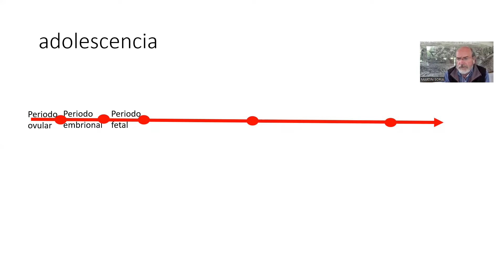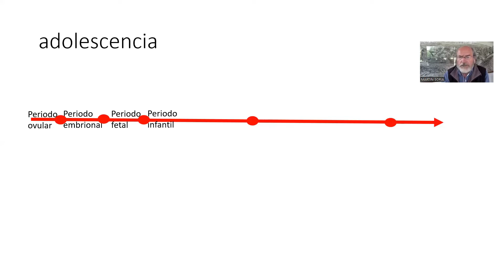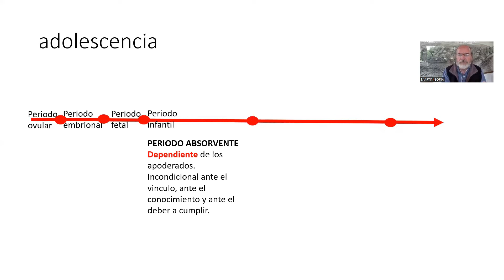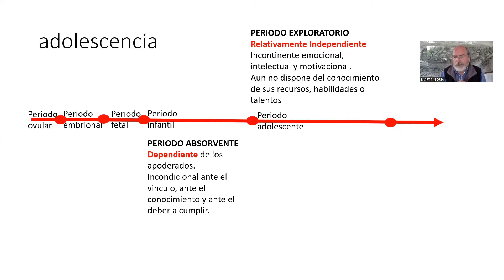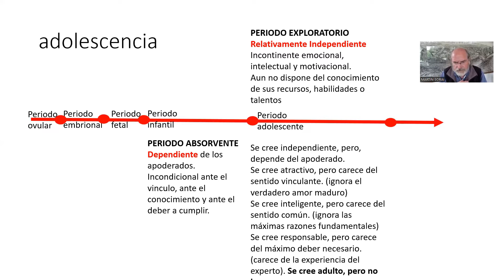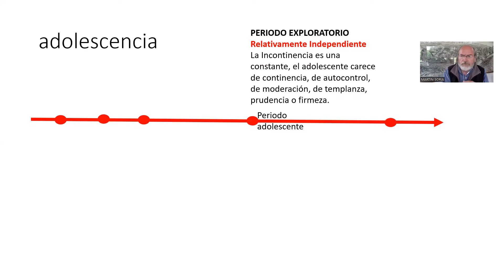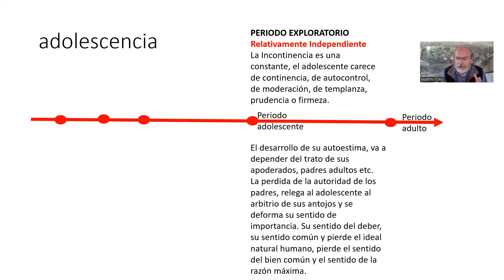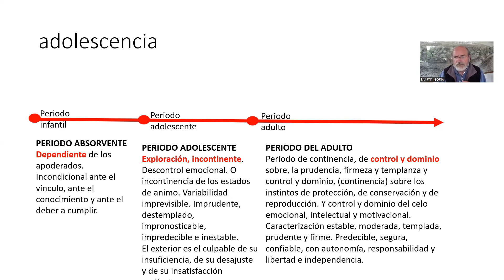ADOLESCENCIA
CURSO ONLINE DE 24 CLASES PARTICULARES DE DIBUJO Y PINTURA.
-Procedimientos técnicos del dibujo, encaje y proporción, valoración tonal, perspectiva e introducción a la anatomía humana.
-Procedimientos técnicos de la pintura al óleo, estudio de la armonía del color y sus correspondientes gamas, bodegón, paisaje, figura humana y expresión libre.
Técnicas clásicas, manieristas, grisallas y veladuras y técnicas contemporáneas, acorde con la finalidad particular del alumno.